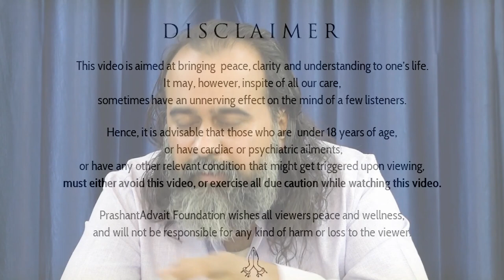Teach this to today's generation || Acharya Prashant (2018)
Context:
~ What is more important for this generation?
~ What should we teach today's generation?
~ What is the message for new generation?